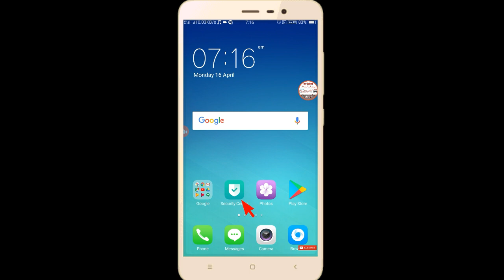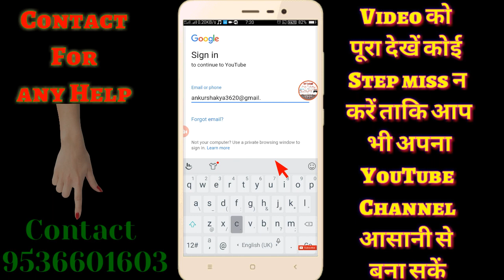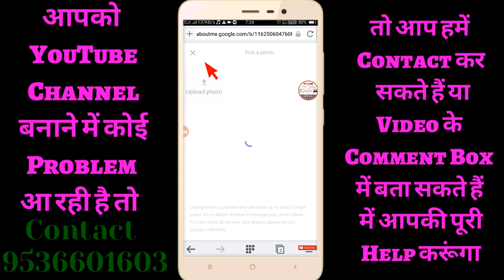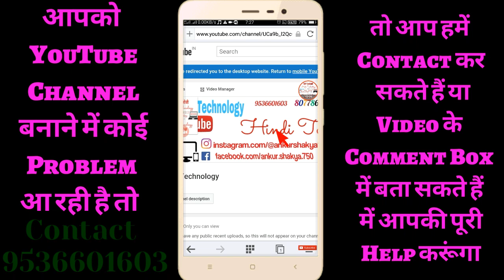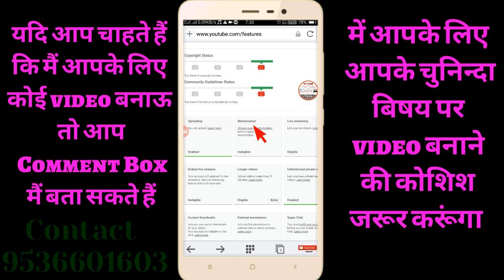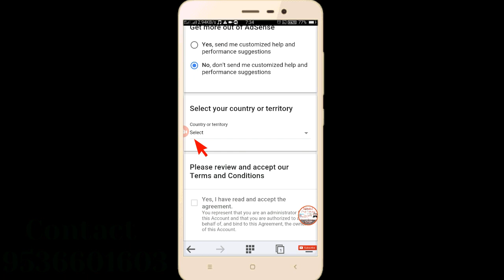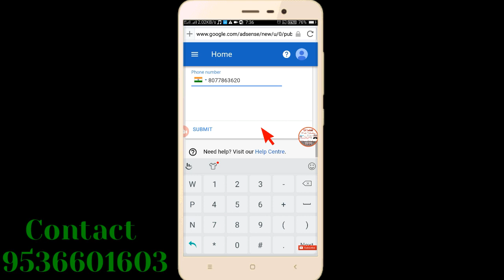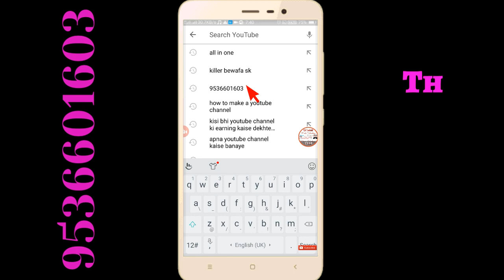Apne Android mobile se YouTube channel kaise banaye step by step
Video Topic -:- Gadgets Review Unboxing | Computer 💻 | Mobile 📱 tips and tricks | internet | Tech Explain | How to tutorials | Tech new in Hindi | Web development and Design Tutorials | Android app Thunkable guide | Adsence & Blogging questions | YouTube Guidelines & Rules for youtubers | Domain & Hosting | Mobile software & Hardware | Computer hardware &Networking tutorials in Hindi | Blogs.

"All in One by Ankur Shakya"
"All in One with Ankur"
"Ankur Shakya"
"All in One the easy way easy life"
"All in One easy way easy life"
"All in one easy ways easy life"

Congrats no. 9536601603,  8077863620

मोबाइल से अपना यूट्यूब चैनल कैसे बनाते हैं
How to make a YouTube channel
Google account
Monitization on YouTube
YouTube channel Arts
YouTube thumbnails
YouTube videos
YouTube help
Kya Kab kaise banate hai